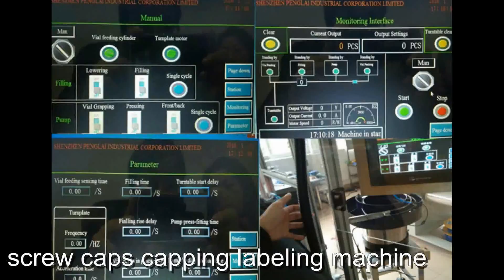liquid four heads filling machine rotary screw caps capping labeling line fully automatic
The line is for bottling of liquid.